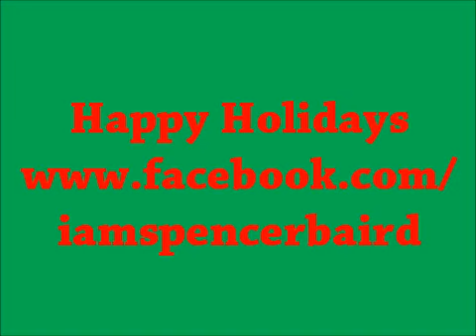Jingle Bells (Happy Holidays From Spencer Baird Remix)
Tossed this together after seeing bass klephs awesome 'Have yourself a Merry Little Christmas' routine. So here is my holiday remix routine of Jingle Bells. Enjoy!